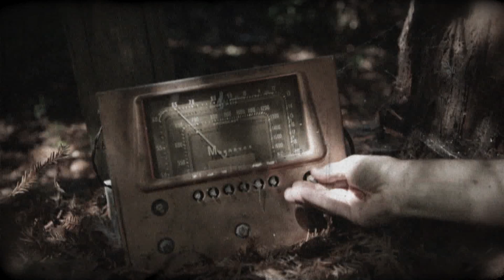El Radio Fantastique: Waking The Dead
EL Radio Fantastique's long-anticipated album "Waking the Dead"!

Inspired by a bizarre family tale of a sinister radio that possessed its listeners, bandleader Giovanni DiMorente transmits a vibrant spectrum of musical styles: lost in time, yet timeless. Like a traveling Bertolt Brecht revue with Miklos Rosza and Charles Laughton as director, this eight piece ensemble conjures a different world where clothes don't fit and the water is dirtier.  Called everything from junkyard hymns to cabaret grotesque to gypsy soul to New Orleans second line noir, their tunes are guaranteed to set your soul flying while your heart breaks and your body shakes.

Still Photography by: Matt Gallagher
Footage provided by: Matt Gallagher, JB Henderson, Helga Landauer, Justin Liberman
Edited by Rosanna Zuckerman and Denise Eletich